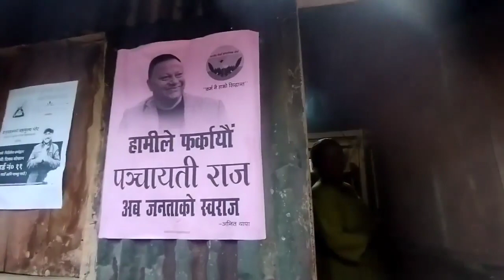पोस्टर टाँस्छ, तर घर बनाउँदैन